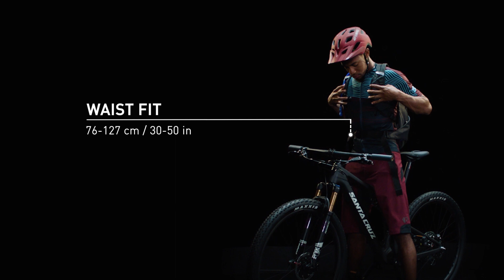CamelBak M.U.L.E. LR 15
Designed to give you the Low Rider advantage, the M.U.L.E. LR combines the storage and features of your favorite M.U.L.E. pack with a lumbar reservoir based design that offers more stability on technical terrain. Low Rider packs shift the load from your shoulders to your hips for a lower center of gravity and more freedom of upper-body movement. The M.U.L.E. LR is built around our top-of-the-line 3-liter Crux lumbar reservoir that delivers more water per sip. The flip down reservoir compartment also houses the tool roll and rain cover, so repair and weather essentials are always within quick reach. Additional storage on the harness gives immediate easy-access to essentials without removing the pack.

Find inspiring stories, hydration tips and more on our blog, Thirst Things First

About CamelBak:
At CamelBak, our mission is to continuously reinvent outdoor hydration and carry solutions that empower an active lifestyle. Our vision: Accompany every adventure. Join in every journey.